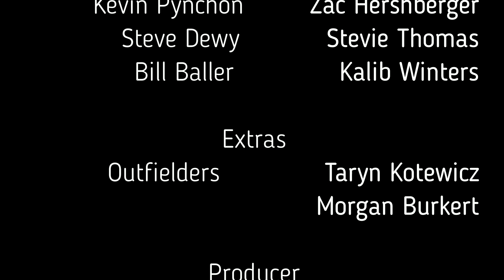DND Ep. 2 Bloopers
Make sure to watch the video until the end! You might just see a little tease if you do!